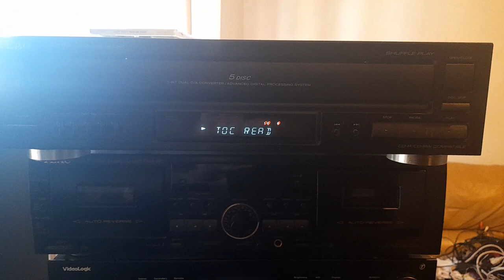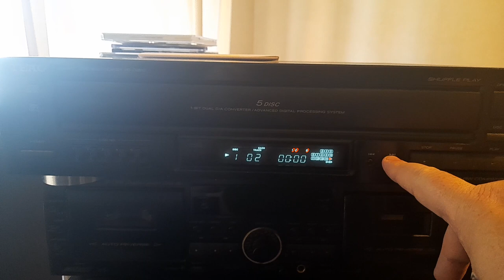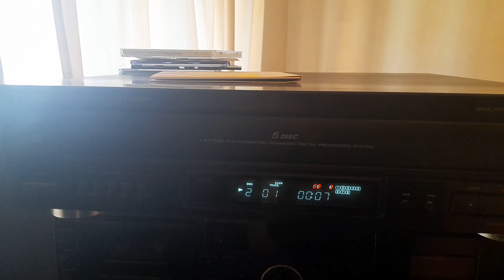FIVE CD PLAYER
This is a TEAC COMPACT MULTI PLAYER PD-D2610  it as been tested